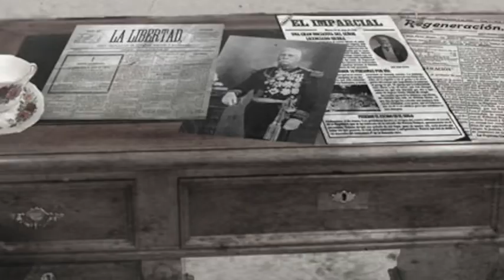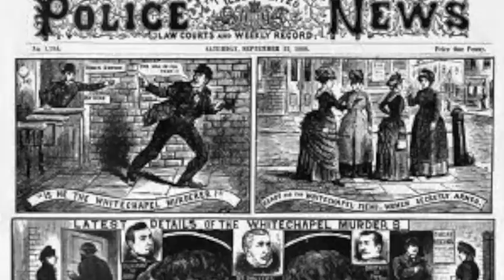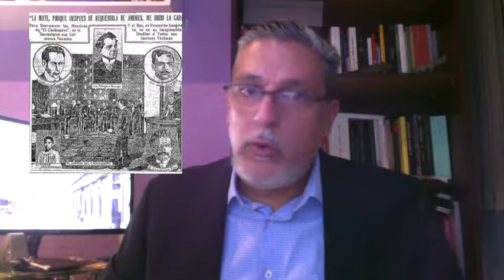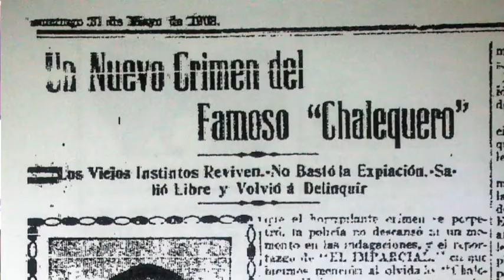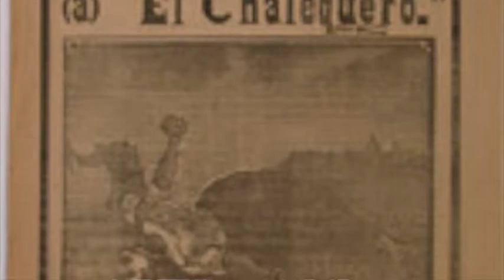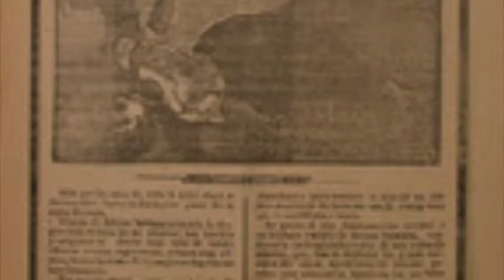Asesinos seriales: el caso del Chalequero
Historiadors en esta ocasión nos cuenta la historia del Chalequero, el primer asesino serial mexicano.